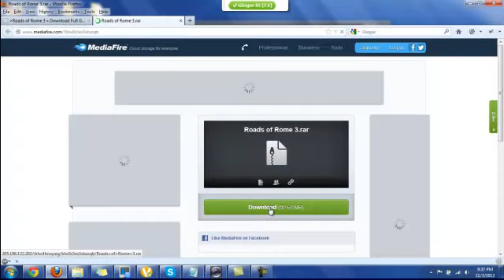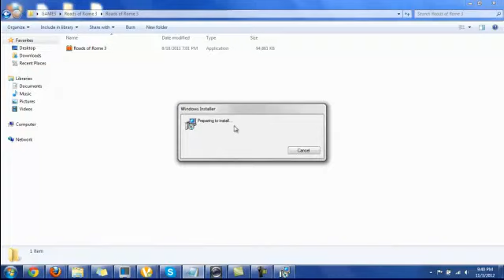Sega rally Download Free Game-PC Games-Full Version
Sega rally Download Gratis Game Full Version, Télécharger les jeux gratuitement | Version complete de jeuk. Sega rally Download Crack and Game Keygen for free.